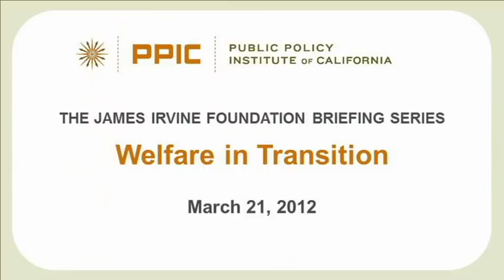Welfare in Transition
Budget cuts—recent and proposed—are transforming CalWORKs, the state's welfare program. Experts and representatives of state and local government talk about the evolution of the CalWORKs program, its current challenges, and future directions.